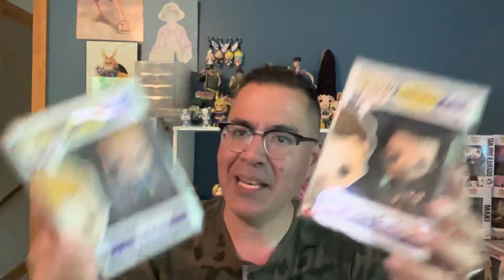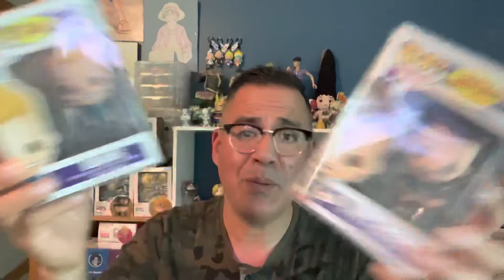I PURCHASED TWO FUNKO MEGA GRAILS FOR $20!!!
I came across Funko treasure at a local yard sale! I purchased two Funko Pops for $20 with a total PPG value/Funko app value of $580! I was shocked 😳 and surprised 😮 as you can only imagine! I hope you enjoy the vid!